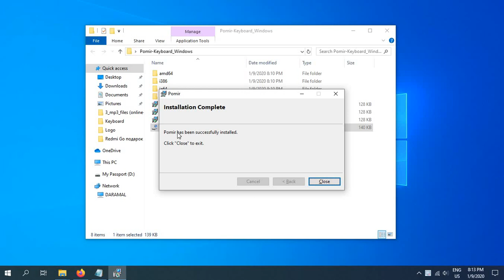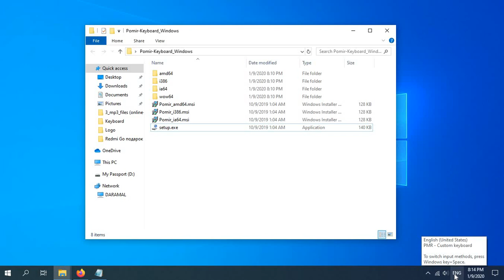Video-dasturamal - Windows klaviatura Lotinɛ̄-Pomerɛ̄ Arfēn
Видео-инструкция по установке раскладки клавиатуры памирско-латинских букв. Скачайте и установите на свой компьютер.